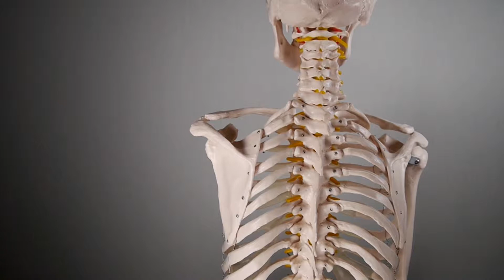MÚSCULO ROMBOIDES MAYOR